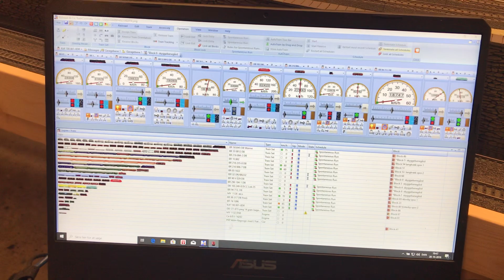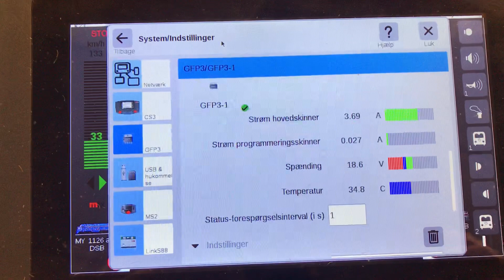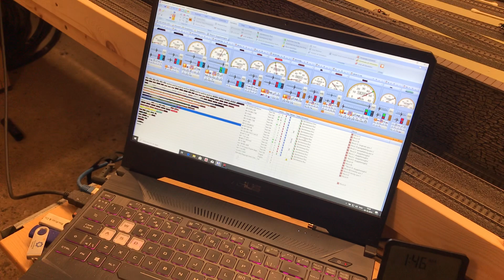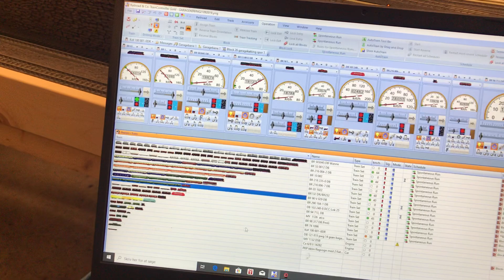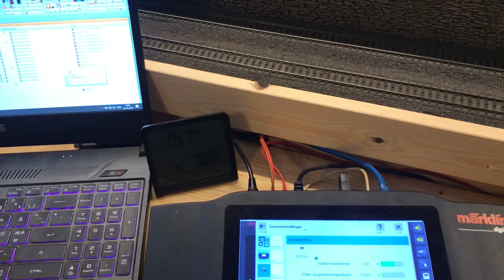🚂🚂🚂Garage Spam 🚂🚂🚂 28/10-19 nu med ny strømforsyning 100 W og det er ikke stumfilm😎